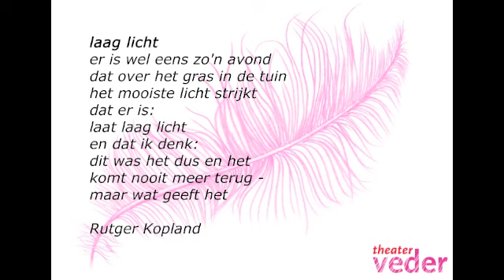Laat laag licht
Tekst: Rutger Kopland
Muziek: Rick Pieper
Zang: Joséphine Noyons